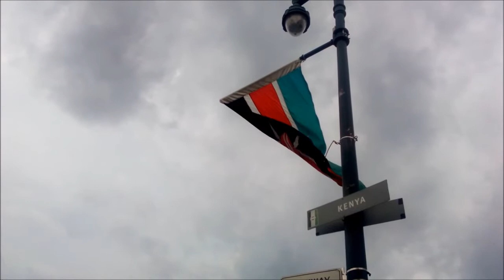Odhiambo in Philadelphia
Odhiambo in Philadelphia is Odhiambo Siangla the fine artist making music in the city.